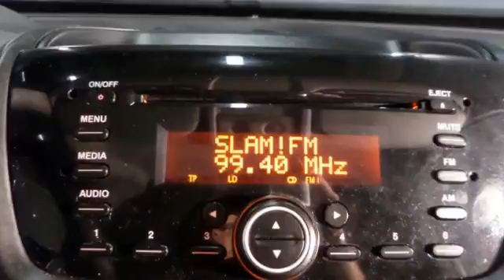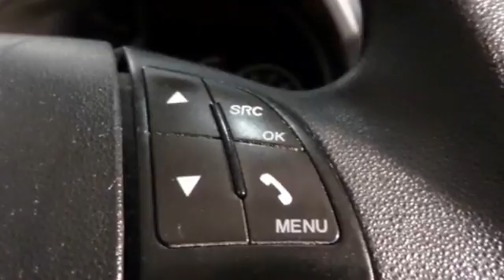Fiat Doblò Cargo 1.3 MultiJet compleet en nette staat!